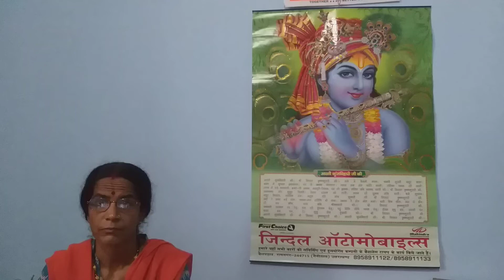सुदामा मन्दिर देख डरे